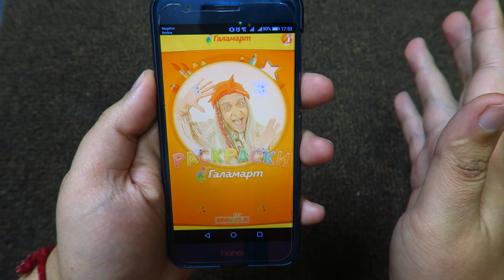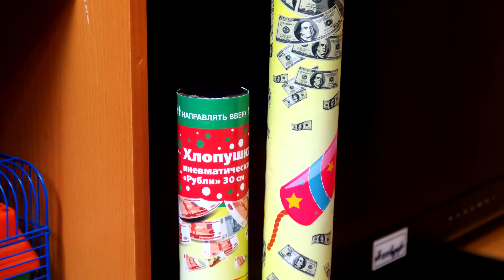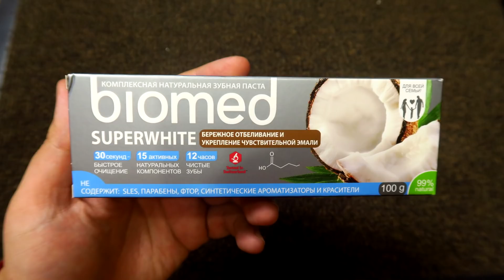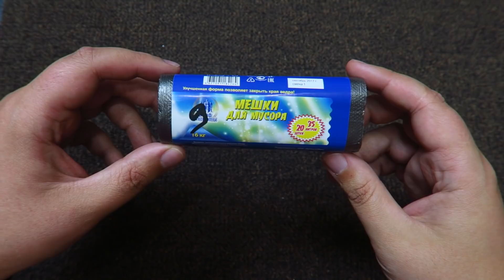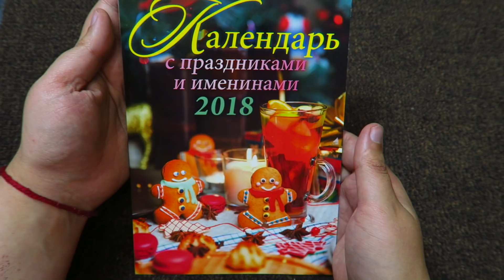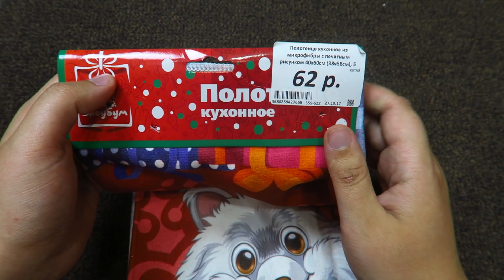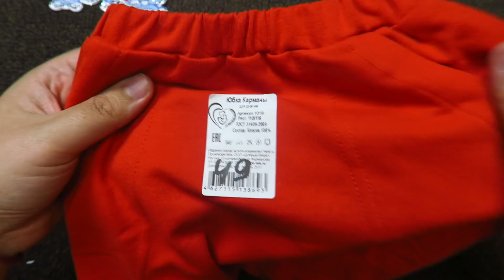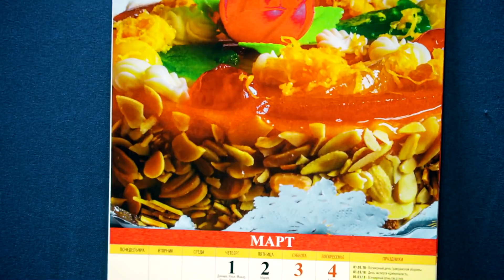Мои новогодние покупки в Галамарт РАСПРОДАЖИ СКИДКИ АКЦИИ НОЯБРЬ